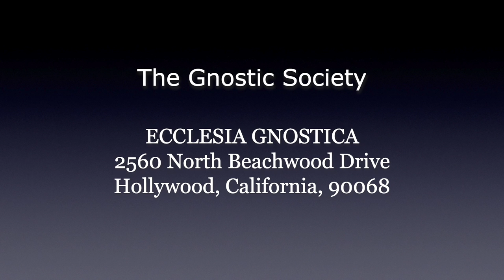The Message of the Arthurian Myth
Lecture delivered by Dr. Stephan Hoeller, on May 19th, 2023.